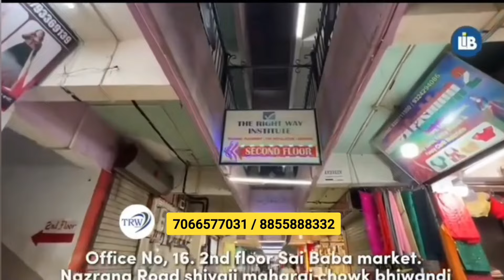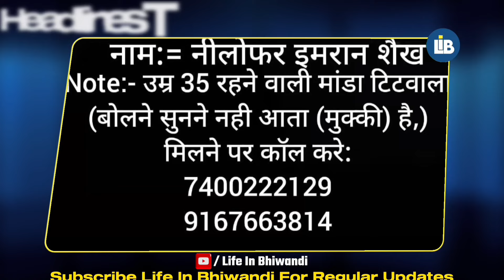07 August Top News • 400 Bachhe Food Poisoning ka shikar • Traffic police par Hamla??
‼️Bhayanak Accident ka CCTV Viral??!!

👉 400 Bachhe food poisoning ka shikar
👉  35 saala mahila hui lapata
👉  Traffic police par hua hamla??